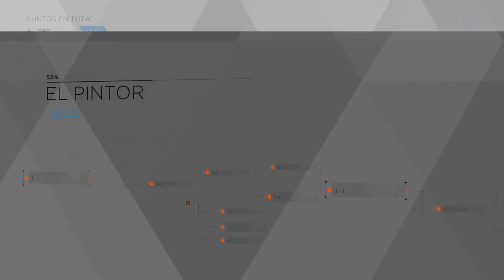DETROIT BECOME HUMAN / PARTE 4 / EL PINTOR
Pues nueva serie, esta vez de la mano de Detroit Become Human, uno de los juegos mas esperados de los ultimos meses.